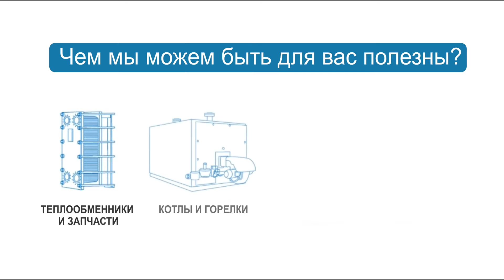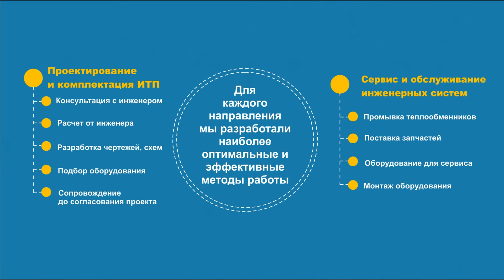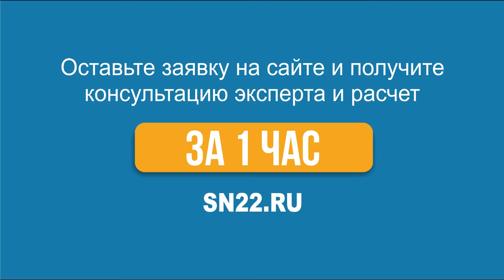Промывочный насос для теплообменников BWT Sek 19.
Промывочный насос для теплообменников Sek 19 используется для удаления известкового камня и отложений ржавчины: в водонагревателях, бойлерах, проточных нагревателях (газовых и электрических) , теплообменниках, трубопроводах, охлаждающих контурах, котлах, перегревателях, охладителях и конденсаторах. Также, промывочные насосы для теплообменников используются для мойки и дезинфекции систем обратного осмоса.

Промывка оборудования и инженерных систем производится с помощью реагентов Cillit.
Установка установлена на мобильной платформе, что позволяет перемещать её в заполненном состоянии.

Примечание.
После химической обработки, для предотвращения образования коррозии, проводить дополнительную обработку контактирующих с водой/паром металлических поверхностей, указанных выше устройств, с помощью пассивирующего средства Cillit-NAW.
Технические характеристики.
Длина присоединительных шлангов, м 2,5
Размер присоединений 1''
Высота напора, макс., м в.ст. 18
Масса, кг 18,8
Макс. скорость циркуляции, л/час 6120
Объем емкости, л 100
Температура жидкости, макс., °C 50
Габаритные размеры, мм 530/720
Подключение к сети, В/Гц 220/50
Присоединенная мощность, Вт 750
Класс защиты IP54
Артикул 60019

В компании "Комплексное снабжение" Вы можете купить оборудование для промывки теплообменников по выгодной цене!
Также у нас Вы можете приобрести средства для промывки теплообменника.
Звоните на бесплатный номер по России 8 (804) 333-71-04 и наш инженер-консультант бесплатно Вас проконсультирует по вопросам теплообменного оборудования.
Оставляйте заявки с помощью любой удобной для Вас формы или на электронную почту.
Больше информации о теплообменном оборудовании Вы всегда можете найти на нашем сайте.